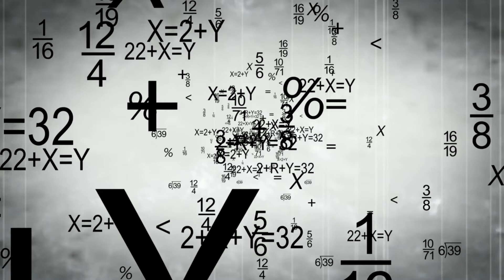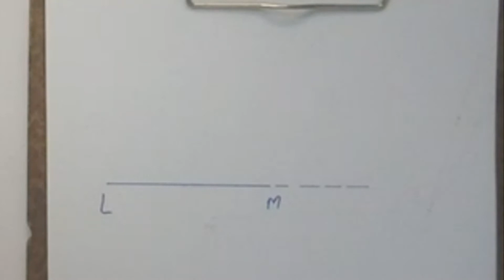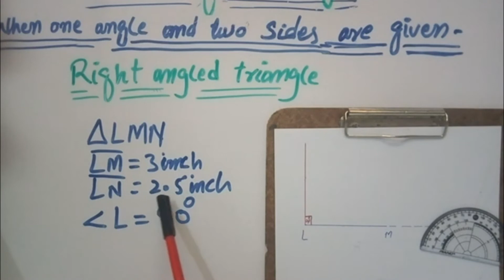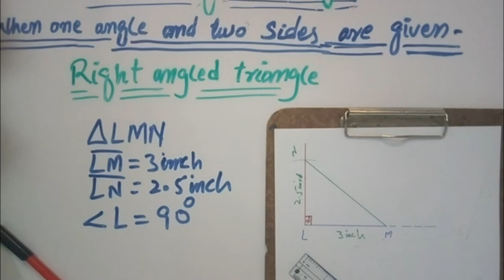Construction of Right-angled triangle when on angle and two sides are given.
Right-angledTriangle
Hi,
In this video tutorial, we are going to explain to you how to construct a Right-angled triangle when the one angle and its two sides are given for complete detail watch the complete video.
You can also fllow us on the following links